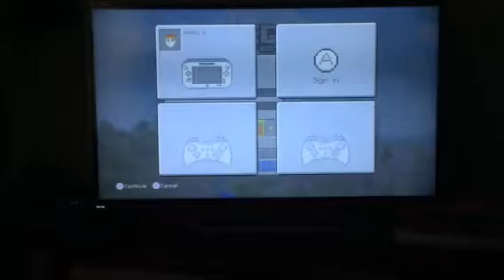Minecraft Suvival ep1:ZOMBIE SPAWNER!!!!!!!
Today we start off my minecraft suvival series joined by my sister and yes i all ready had a series But. I cant find the world
instead i find... A ZOMBIE SPAWNER!

remember if we hit 50 SUBS I will give you a SECERT SURPRISE
ifyou want to enter my Q&A comment "B obby Q&A. then your question"